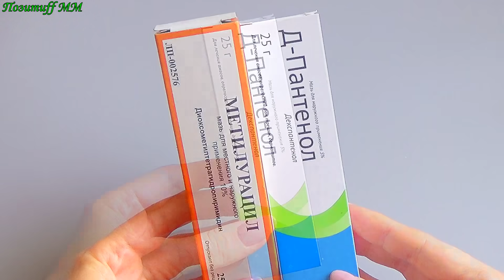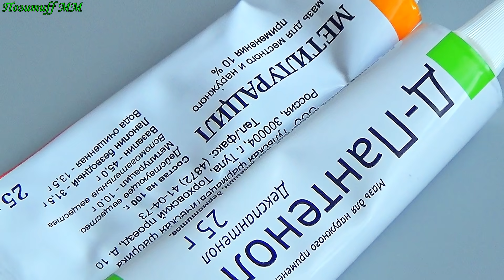ВМЕСТО Дорогого Крема! Смешайте 2 Компонента для лица от морщин. Омоложение кожи Дома. Рецепт.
Это аптечноесредство поможет избавиться отморщин, очистит и подтянет кожу лица! Применяйте эти маскидлялица курсом, чтобы ваша кожа выглядела идеально! Перед применением необходима консультация специалиста.